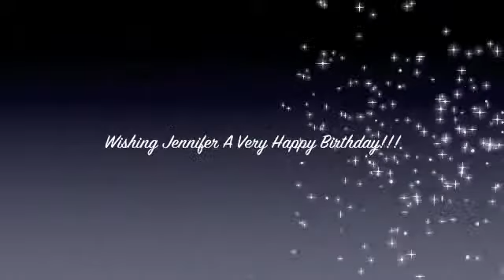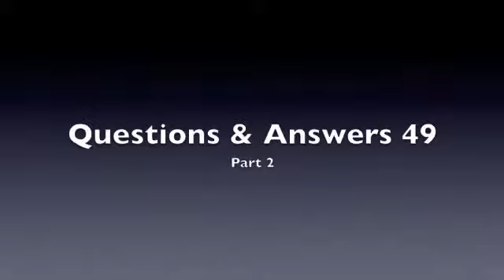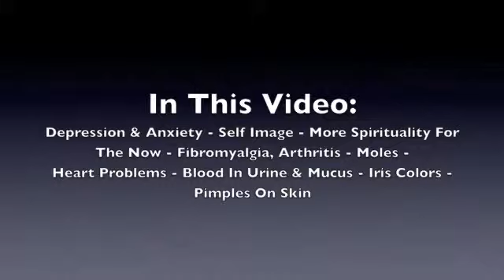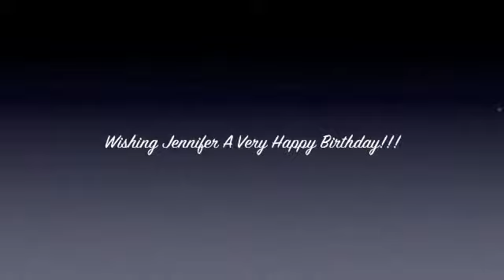Questions & Answers 49